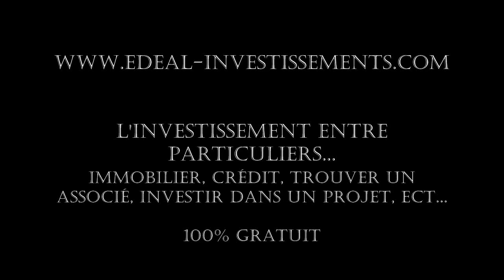eDeal-investissements - Sofinco - Publicité Les 3 jours canons - Crédit entre particuliers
100% gratuit (immobilier et investissement)

Rapide et sans inscription

- Trouver un associé ou un investisseur
- Investir dans un projet
- Crédit entre particuliers
- Louer/vendre un appartement/maison
- Chercher un appartement/maison à acheter/louer
- Hotel entre particuliers
ect...

L'investissement entre particuliers...

100% gratuit

GAGNER EN BOURSE (recommandé par eDeal-investissements)

Les pros travaillent pour vous...essayez gratuitement et ouvrez un compte.

Pas besoin d'avoir une fortune pour gagner...les plus grands business men ont commencés avec quelques dollars seulement!

La recette de leur succés?
Ils ont osés se lancer.
Devenez un vrai homme d'affaires avec eDeal-investissements...